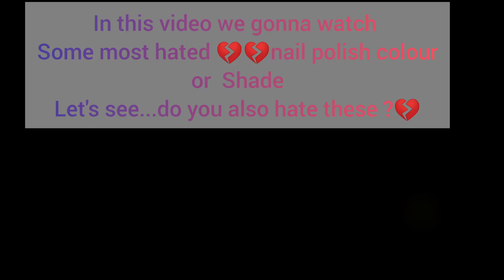Top Most Hated Nail Paints 💔 // Nail paints That Hated By Everyone/ Weird Nail Colours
Weird nail colour

nail colour

nail paint application

yellow nail paint

green nails

red nails

silver nails

hated nail paint by everyone

nail paints

satisfying

weird